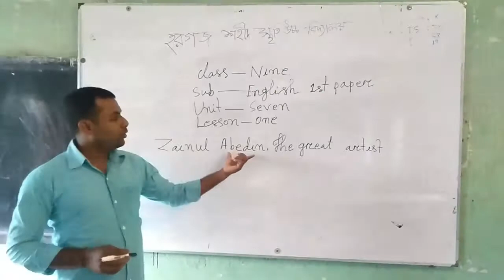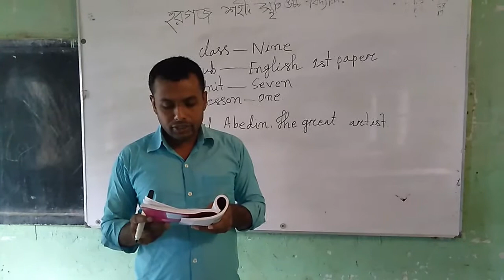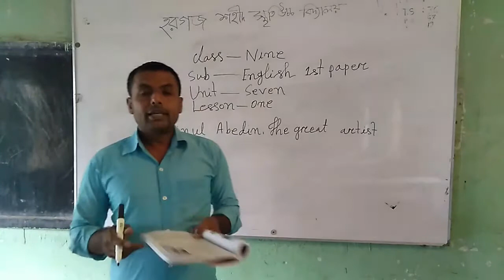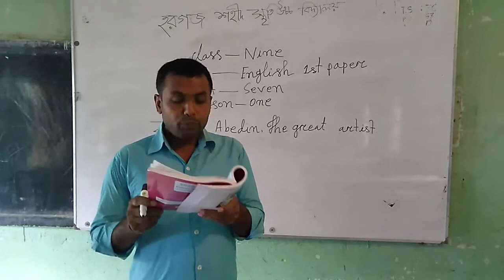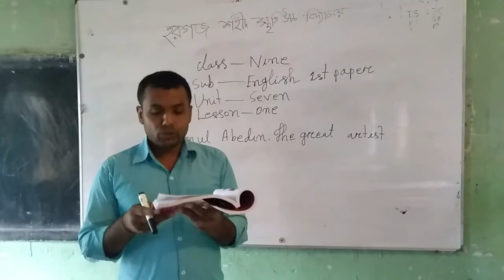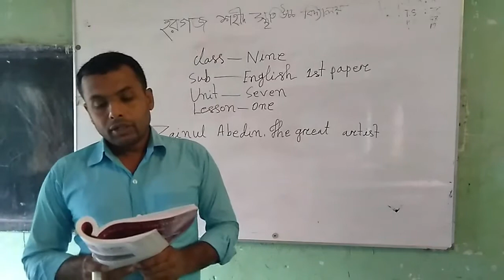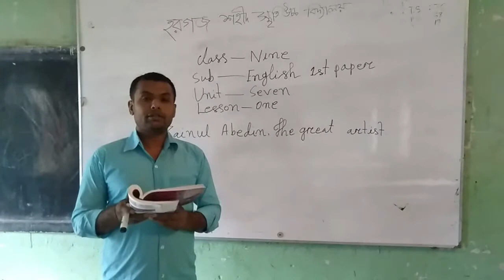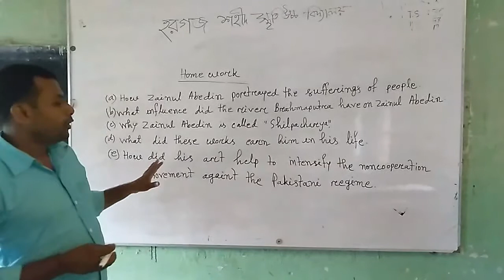English For Today Class: Nine-Ten Teacher: MD. Tofazzal Hossain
It is an exclusive lecture on English First Paper. It will be very Helpful For the Students.